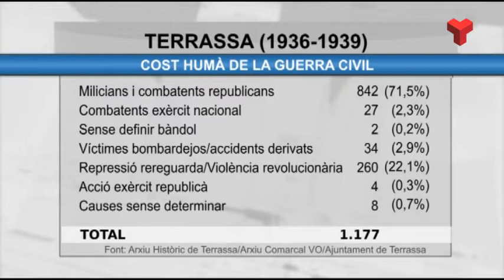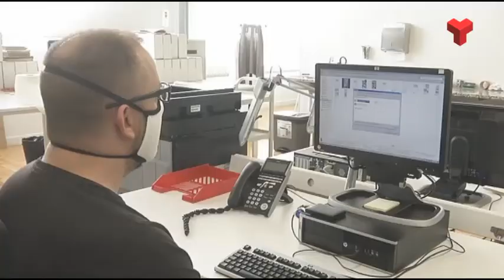Un estudi publicat per l'Ajuntament revela que la Guerra Civil va causar 1.177 morts a Terrassa